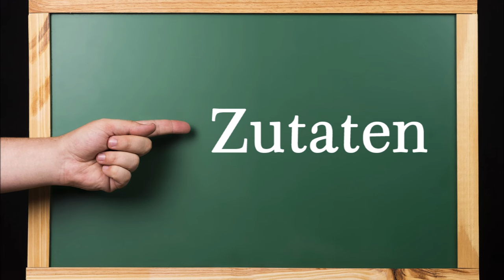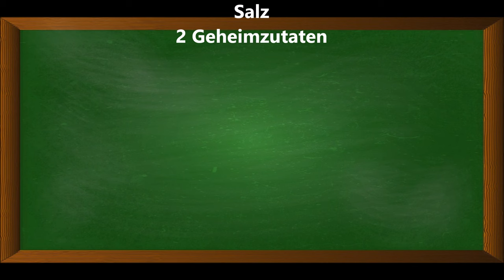Echte Currysoße für Currywurst & Co. Kommt ohne Ketchup aus! 2 Geheimzutaten. Beste Currysoße!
Echte Currysoße für Currywurst & Co. Kommt ohne Ketchup aus! Mit 2 Geheimzutaten

Zutaten:
100 g Tomatenmark
1 Dose geschälte Tomaten (400 g
Füllgewicht, 240 g Apftropfgewicht)
1 mittelgroße Zwiebel
1 TL Paprika rosenscharf
60 ml Balsamicoessig
1 EL Honig
(oder 1 TL Agavendicksaft)
1 TL Knoblauchmus
Worcestersauce
2 EL Currypulver
Salz
2 Geheimzutaten (die verrate ich euch im Video)

▬ Mein Kanal ▬▬▬▬▬▬▬▬▬▬▬▬

▬ Social Media ▬▬▬▬▬▬▬▬▬▬▬▬▬▬▬